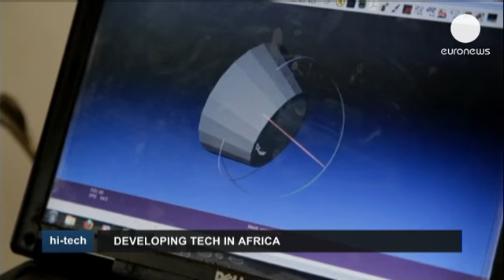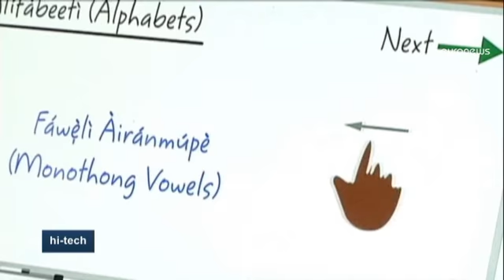Tecnologia d'Africa - hi-tech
Nel quadro di un workshop che si è tenuto a Lomé, capitale del Togo, Afate Gnikou

sta mettendo a posto una stampate 3D per realizzare un manufatto a partire da un disegno e con materiali riciclati. Questa è una stampante 3D che legge i disegni a partire da un computer e realizza gli oggetti facendoli stampare in formato tridimensionale. Gnikou ha speso mesi nello sperimentare questo dispositivo e spera che possa servire un giorno ad aiutare chi pensa di fabbricare case sul pianeta Marte. Gnikou mostra come la stampante stia realizzando un contenitore. In un continente in cui la ricerca tecnologica è debole questa esprienza fa controtendenza.

AFATE GNIKOU, inventore:
" Il mio sogno è ridare speranze alla gioventu' e mostrare che anche l'Africa puo' avere la sua voce sulla ribalta globale in tema di tecnologia. Anche noi possiamo creare delle cose, perchè l'Africa deve essere l'ultima in tecnologia?"

Questo tecnico ha ricavato parti del suo congegno da una discarica di materiale elettronico di Lomé dove va a caccia delle componenti. Motorini e cavi sono i pezzi che ha riciclato per la stampante.

AFATE GNIKOU:
"Vengo qui molto spesso per vedere cosa resta delle unità centrali e degli scanner per vedere quello che mi puo' servire come le cinghie che servono alle stampanti 3D".

Afate Gnikou pensa che le sue stampanti potranno essere utili per gli africani che potranno cosi' stamparsi oggetti in 3D, utensili e cose simili che qui mancano. Ma il suo lavoro non è solo un contributo allo sviluppo dell'Africa, dimostra come la tecnologia apparentemente vecchia possa essere riciclata piuttosto che semplicemente rottamata.

In questa scuola di Lagos, Nigeria, gli studenti stanno affrontando una nuova esperienza mentre imparano a maneggiare le lingue estere. Con la nuova tecnologia e la domanda di apprendimento delle lingue internazionali molte delle famiglie urbanizzate in Nigeria perdono l'uso dei loro dialetti, soprattutto in città. Per cercare di mantenere le lingue tradizionali e la cultura locale è sorta una star up che insegna ad adoperare la tecnologia per raccontare il patrimonio mitico locale soprattutto ai bambini e immergerli nella loro lingua e la loro cultura. I ricercatori hanno creato un linguaggio per l'apprendimento informatico completato da animazioni, narrazioni in una sorta di lezione virtuale.

ADEBAYO ADEGBEMBO, resopnsabile del progetto:
"Il nostro è un obiettivo di tipo culturale rivolto a quei bambini che non sono stati coinvolti nel loro patrimonio locale, nella loro cultura. Pensiamo che questo sia il nostro piccolo contributo per dare un'idea di quelle che sono le loro radici per riconquistarsi un'identità culturale"

L'applicazione giunge a tempo mentre la globalizzazione prevale con l'inglese diventato lingua nazionale in Nigeria. Un graduale declino delle 500 diverse lingue nazionali è ben avvertito in tutto il paese.